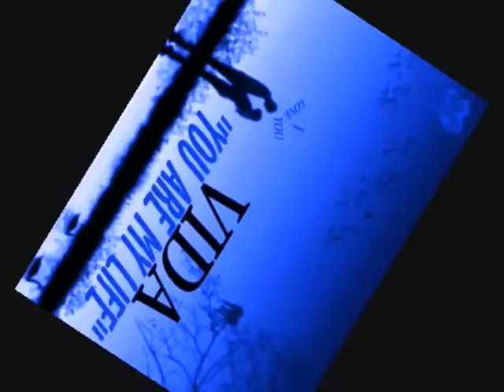VIDA - YOU ARE MY LIFE [LATIN FREESTYLE]